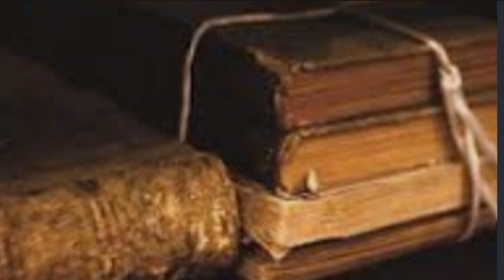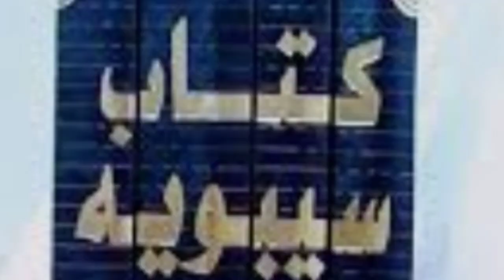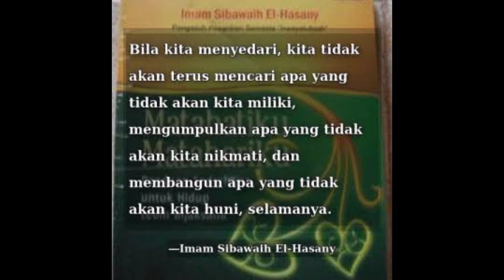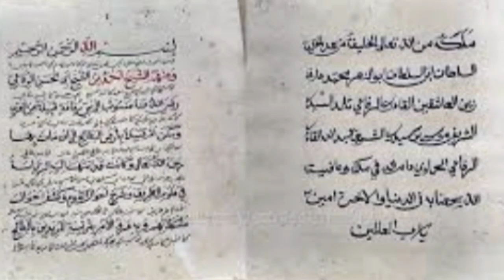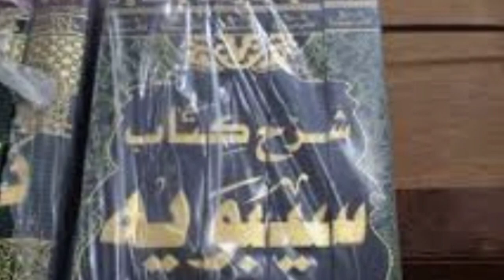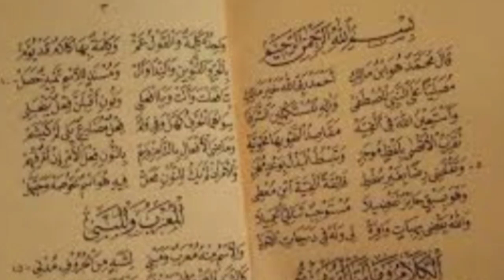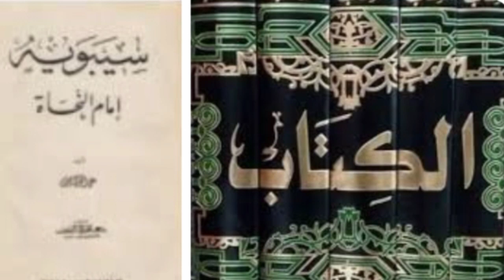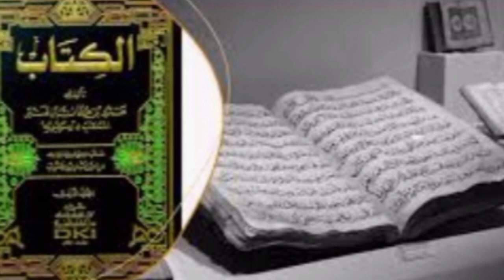WALI ALLAH AHLI ILMU NAHWU IMAM SYIBAWAIH